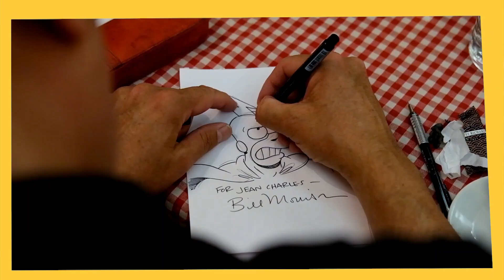Lyon BD Festival #14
Retour en images sur la 14e édition du Lyon BD Festival, qui a eu lieu du 1er au 30 juin pour le OFF et les 8 et 9 juin pour le IN !

🎥 Images : Tim Douet
🔧 Réalisation : Thérèse Lacomblez - Teey
🎨 Illustrations : Luke McGarry